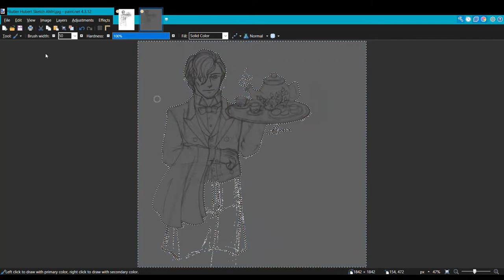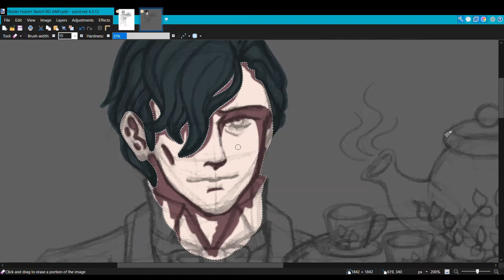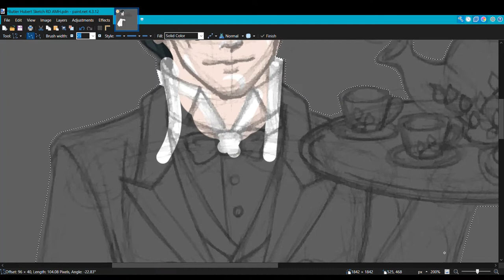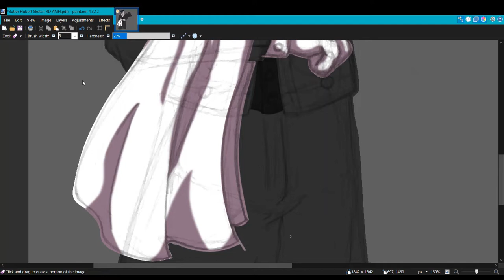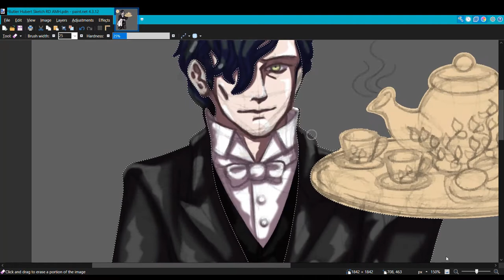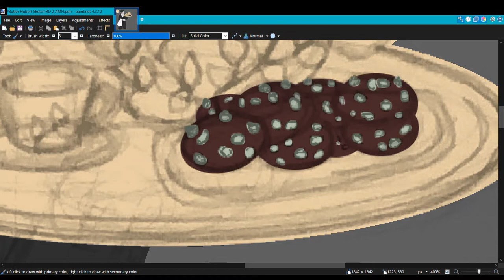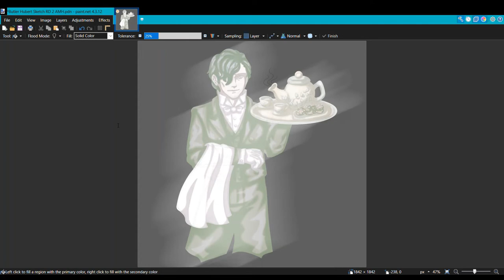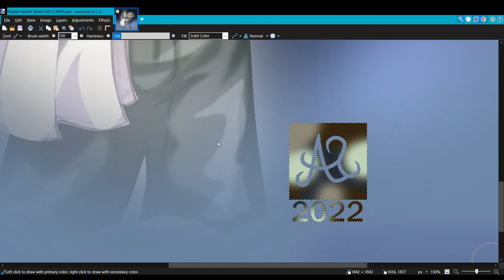Ghostly Butler Hubert (Speedpaint)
I cannot unseen Bootler from Paper Mario as Hubert since the day of that video uploaded. It is all thanks to @CountOfLaMonteCristo for this idea came into fruition! You know what it's about! Thank you for your Let's Play of Paper Mario and I am looking forward to more!

Though the idea entertains me, I cannot imagine Hubert in a mustache. I just cannot unless anything convinces me otherwise. He always keep his face shaved and presentable, I think that was.

In the meantime, please enjoy the process!

Hubert von Vestra, Fire Emblem Three Houses & Fire Emblem Warriors: Three Hopes (C) Nintendo
Traditional Sketch Done in Ink Pens and Markers
Digital Effects and Coloring Done in Paint.Net